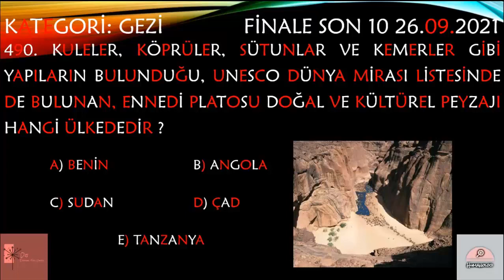Erman Fen10men İle Kim Gitsin Günün Sorusu 491 - Top 500 ( fun elmer newyork fredericthompson )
Büyük Ödüle Kalan Soru Sayısı 9

Lunapark, pek çok elektrikli oyuncak ve makinanın bir araya gelmesiyle oluşan eğlence merkezi. Eski zamanlardan bu yana insanların eğlence anlayışı içinde yer alan lunaparklar, insan hayatının değişmesine paralel olarak evrim geçirmektedir. Sanayileşmenin olmadığı tarihlerde el ve bilek gücüyle çalışan oyuncaklar, elektriğin bulunmasıyla gittikçe modernleşmiştir.

Lunaparklarında bulunan oyuncakların bir bölümü şunlardır:

Atlıkarınca
Gondol
Kamikaze
Korku tüneli
Zincirli Sandalye (Salıncak)
Dönme dolap
Çarpışan araba
Balerin
Ahtapot
Şişme Oyun Parkları
Crazy Dance
Uçan Halı
Roller Coaster